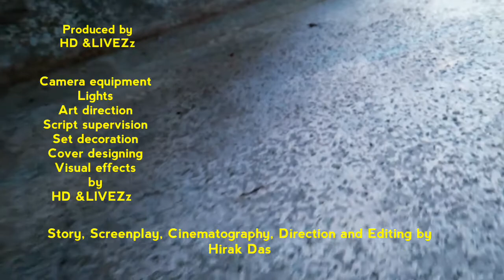Spider Kingdom Demolition | Nature Attack Video | Spider Web Stitch | Power of Nature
Nature attacks on one of the most beautiful spider webs in the world. The power of nature is reflected on this amazing spider video. Watch how nature demolishes the huge spider web. Nature is powerful and almighty always and it's been proved again. Enjoy the episode.

Without your kind support our hard work is not possible. So kindly support us.